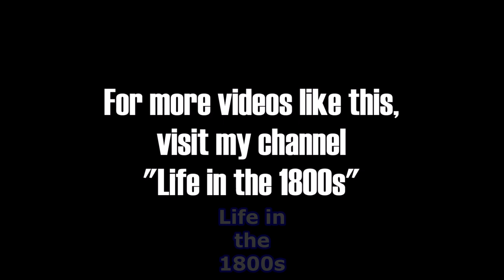Civil War Veterans in Portland, Maine 1929: Enhanced Video & Audio [4k, 60 fps]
Filmed between September 8-13, 1929, in Portland, Maine.  This was the 63rd National GAR Encampment for Union soldiers of the Civil War.

Our new music channel - Life in the Music
2-hour videos of music from the 1600s-1900s

On September 8, 1929, Elise Fellows White, a native of Skowhegan who was living in Portland, Maine at the time, wrote this in her journal:

    "Portland is full of old soldiers. The Grand Army of the Republic is holding one of their encampments here. A trainload of five hundred came in today from Portland, Oregon. As we drove down Congress Street we saw the blue coats with medals and the broad brimmed hats and gray heads. They all carry themselves with great dignity. My mother remarked how we miss poor Uncle Charlie. He would have been here.
    These soldiers have a characteristic expression. Sargent’s portrait of General Chamberlain shows it. The picture of the veteran with the empty sleeve shows it: eyes large, rather hollow-set, with drooping lids and a look of deep sadness. Well, we shall hear the "doings," speeches, etc. over the radio, and they will be good."

For this video, I colorized it using AI optimization software, interpolated it to 60 frames/second, up-scaled to 4k, speed-adjusted it and refined it with De Blur, Sharpness and Stabilization.  For the audio, I remastered it using noise gate, compression, loudness normalization, EQ and a Limiter.